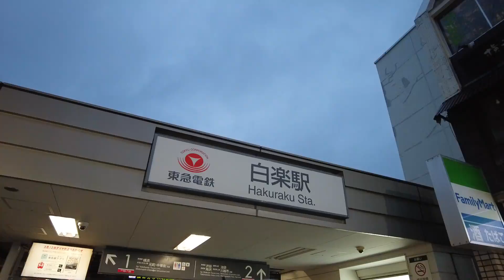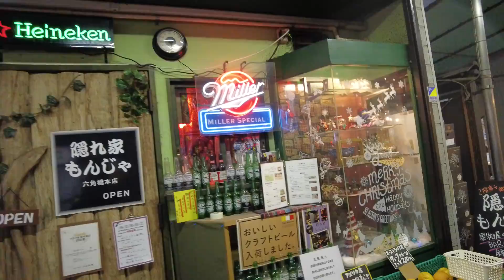【ただの散策】白楽駅_六角場商店街_仲見世通り（2022/3/18）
ただの散策です。